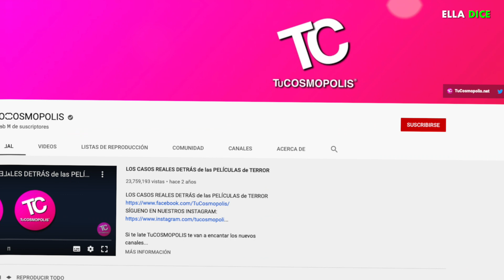CHARLIE D’AMELIO Responde A La INQUIETANTE Teoría Que Asegura Que Sus PADRES La Están EXPLOTANDO